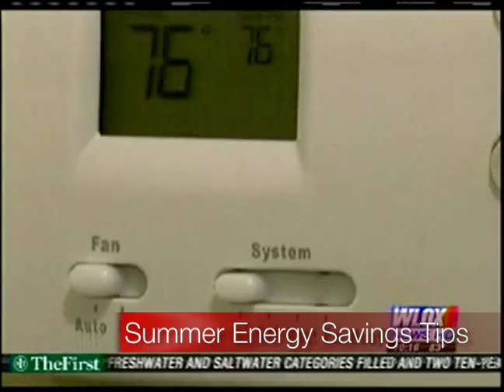Year in Review 2014